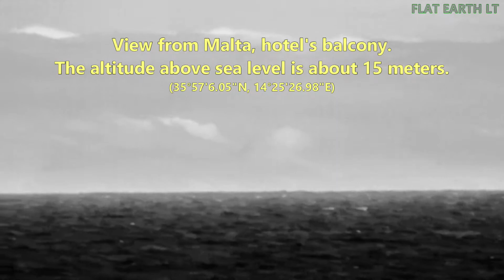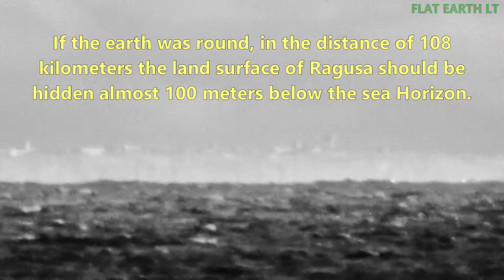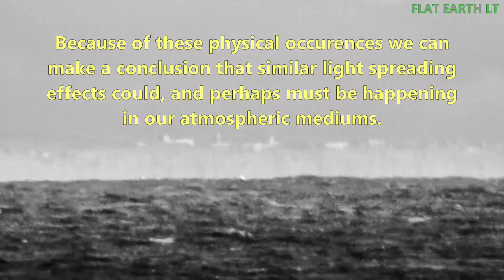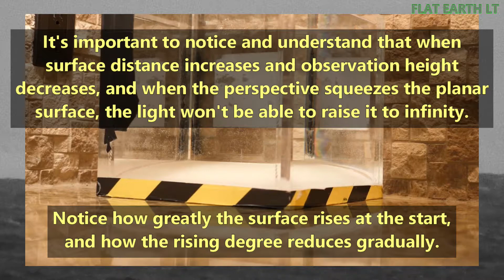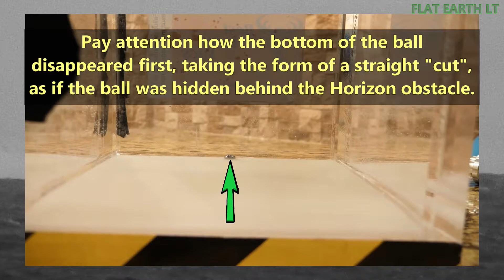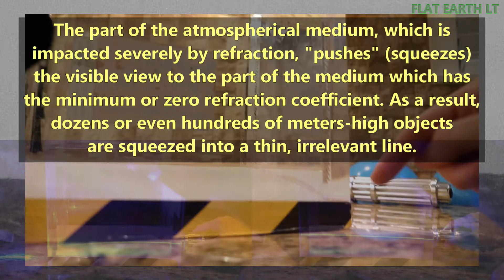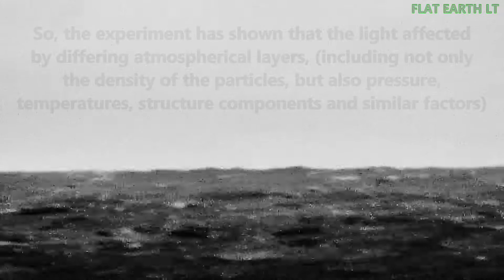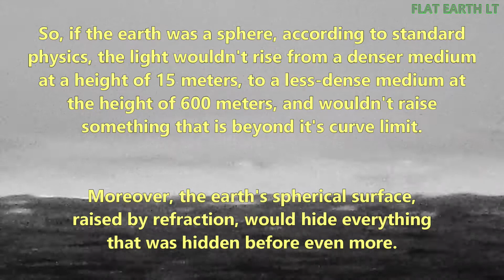Malta ← 108 km → Ragusa (Sicily) | How can a flat surface hide a 500 meter high hill?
Video footage used: The Action Lab